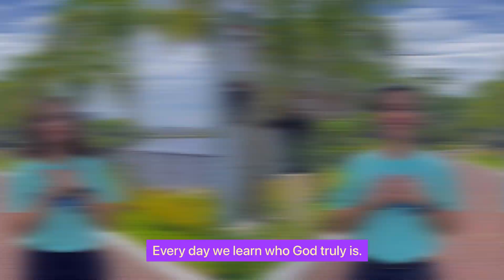LET JESUS LEAD THE WAY Junior Worship Online Song ID | Songs for Children | Praise Songs